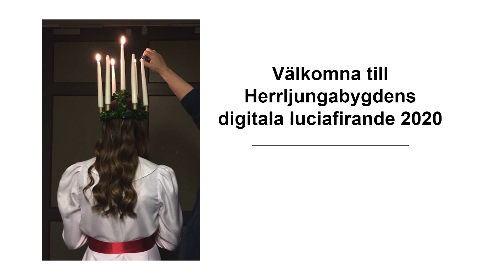Herrljungabygdens lucia 2020; sång av Ida Jonasson och Lotta Norén Julens tid är här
Lotta Norén sång och klaviatur och Ida Jonasson sång framför "Julens tid är här"